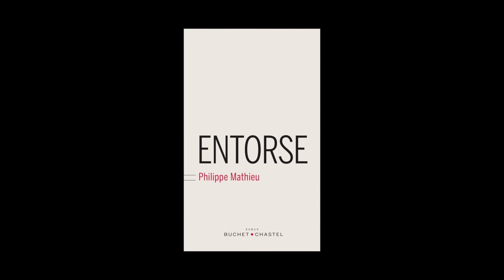Philippe Mathieu - Entorse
Philippe Mathieu vous présente son ouvrage "Entorse" aux éditions Buchet Chastel. Rentrée littéraire janvier 2014.